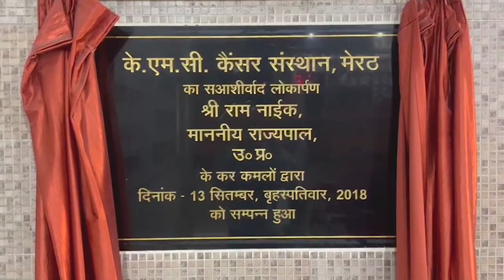विधायक कबूतर उड़ाते हैं, सभासद की सुनवाई नहीं, परेशान नागरिक क्या करें - First Byte Tv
नगर निगम का बुरा हाल, जनता की सुनवाई नहीं
नालों की सफाई नहीं, चारों तरफ जलभराव के हालात
हर साल करोड़ों खर्च कर कागजों में साफ होते हैं नाले
विधायक रफीक पर आरोप कबूतर उड़ाने में रहते हैं व्यस्त
शहर की सड़कों का है बुरा हाल, चारों तरफ गड्ढे ही गड्ढे
शहर विधायक रफीक अंसारी कबूतर उड़ाने के शौक में व्यस्त हैं, क्षेत्रीय सपा सभासद नवाब की कोई सुनता नहीं,वह जलभराव की समस्या से जूझ रहे नागरिकों को खुद सलाह देता है कि यदि कोई काम नगर निगम से कराना है तो भाजपा पार्षद को पकड़ लो। तो भाजपा पार्षद का जवाब मिलता है कि यह उसका क्षेत्र नहीं हैं। एक माह से ज्यादा समय हो गया नाले का स्लैब तोड़े हुए। संपर्क टूटने से कारोबार चौपट हो गये लेकिन निर्माण शुरू तक नहीं हुआ। नगर निगम के अफसर किसी की नहीं सुनते। ये आरोप भूमिया का पुल क्षेत्र के बाशिंदों ने मीडिया के समक्ष लगाये।